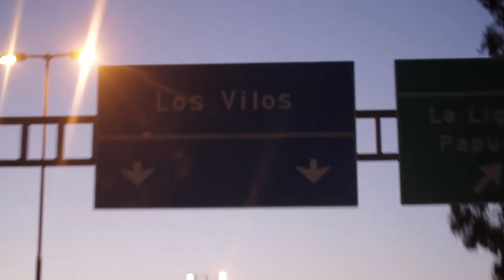El Viaje, 13 días.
Hace 13 días que iniciamos el viaje.
Aún no llegamos a nuestro punto de partida.
Y sin partir aún, han sido días llenos.
De paisajes y rutas.
De ver el país que nos acoge desde otra perspectiva.
De patios nuevos para nuestro hogar móvil.
De momentos.
De amigos.
De la familia momentánea.

Gracias especiales al Diego Céspedes, el seco que toca el charango y que nos acompañó en 2 días de viaje.